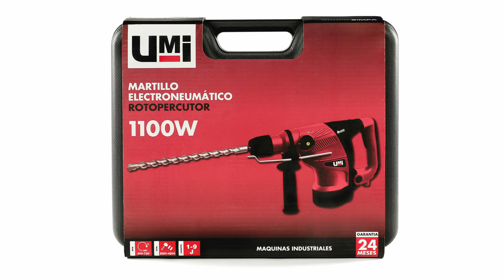Rotomartillo Sds Plus 1100w UMI HU017 9Joules Weimar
Rotomartillo Umi 1.100W Industrial

* Modelo Hu017
* Tensión 220v 50Hz
* Potencia 1.100w
* Velocidad 300-720 Rpm
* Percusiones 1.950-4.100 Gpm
* Fuerza de impacto 1-9 Joules
* Encastre SDS Plus

Diseño ergonómico, brinda óptimas
condiciones de trabajo.
Posee 6 velocidades variables y "constant
electronic" mantiene el número de rotaciones
constante, incluso con carga.
Está provista con un sistema de auto
desconexión de carbones para extender
la vida útil del motor.

WEIMAR TOOL HAUS
Maquinas y Herramientas
Distribuidor Oficial UMI Zona Norte